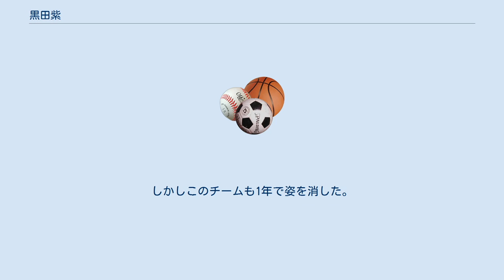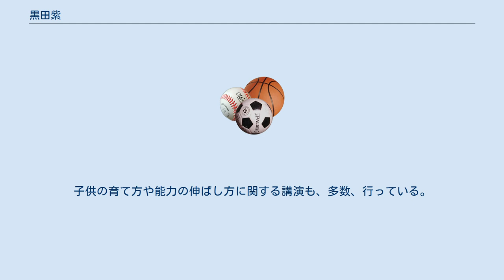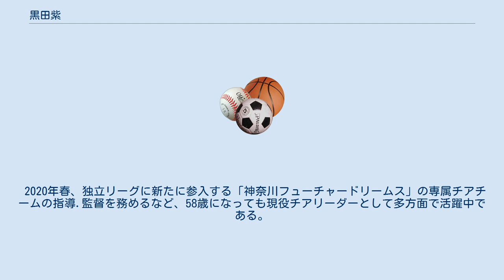黒田紫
横浜F・マリノスの人物
黒田 紫（くろだ ゆかり、1961年11月28日 - ）は、日本のチアリーディング指導者、高等学校英語科教員（地方公務員）である。
津田塾大学卒業。
現在は、英語教員である。
 大学在学中の18歳の時、日本初のプロチアリーディングチームのメンバーに選出され国内外の多くのスポーツイベントで活躍をする。
 大学卒業後に県立高校の教員（地方公務員）となり、神奈川県立住吉高等学校英語科教師に就任、チームを創る。
強豪大学チームや社会人チームをはねのけ、創部わずか3ヶ月の無名のチームを全国優勝させ一躍有名になる。
その様子はテレビのドキュメント番組で何回も取り上げられた。
住吉高校は3年連続日本一となり黒田の指導者としての手腕は全国に轟いた。
後に学校荒廃で荒れた神奈川県立茅ヶ崎高等学校に異動し、そこでもチームを創り全国優勝に導いた。
底辺校のチームが全国優勝をしさらに世界大会にまで出場した、というニュースは全国に衝撃を与えた。
教師としての活動以外にもチアリーディングの演技者・指導者として活躍をし世界的に有名である。
 また、プロ野球やJリーグのチームにチアリーディングチームを立ち上げ育成した。
黒田自身も選手として演技をしていたランサーズは、湘南ベルマーレ・横浜ベイスターズ・横浜F・マリノスで活躍した。
湘南ベルマーレ時代はランサーズが出る試合は負けないと「不敗神話」が生まれ全国紙で取り上げられた。
横浜ベイスターズ時代には、ランサーズが出演した試合での勝率が6割を超え、2004年シーズンから姿を消すとベイスターズも低迷した。
マリノスの試合では、もともとのランサーズのメンバーに公募によって選ばれたメンバーが加わりトリコロール・ランサーズとして活躍した。
しかしこのチームも1年で姿を消した。
 離婚し、2人の子供を一人で育てながら現役チアリーダーとして活躍を続け2007年に「46歳のチアリーダー」として話題となった。
摂食障害やバセドウ病、脳こうそくと戦いながら懸命に生きる姿はNHKの情報番組『つながるテレビ@ヒューマン』などでも取り上げられた。
壮絶な生き様は著書「先生はチアリーダー!子持ち・バツイチ44歳」の中で語られている。
ランサーズがプロ野球マスターズリーグの公式チアチームであったことから、生前の大沢啓二がこの本の推薦者となっている。
 2011年、スポーツ番組で取り上げられ、久しぶりにメディアに登場する。
スタジアムでの演技より脳梗塞やアンチエイジングに関しての講演のほうがメインとなってしまったが、黒田自身はあくまで現役にこだわりたく、呼ばれれば「どこででも演技をする」と宣言していた。
いつでも演技ができるよう今も40年前と変わらないスタイルを維持しているという。
 シングルマザーとして働きながら、2人の子供達を医師に育てあげたことも注目され、著書「90%は眠ったままの学力を呼び覚ます育て方」は教育本としては珍しくベストセラーとなった。
子供の育て方や能力の伸ばし方に関する講演も、多数、行っている。
 2012年にはテレビ東京のミニ番組『生きるを伝える』、2013年には朝日新聞首都圏版夕刊「華麗な人」で健在ぶりが採り上げられた他、同年7月26日には文化放送『吉田照美 飛べ!サルバドール』にゲスト出演した。
2014年3月現在は、神奈川県立大和南高等学校のダンス部顧問を務めている。
 2020年春、独立リーグに新たに参入する「神奈川フューチャードリームス」の専属チアチームの指導.監督を務めるなど、58歳になっても現役チアリーダーとして多方面で活躍中である。